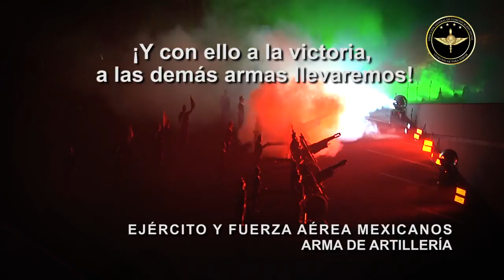VideoDelDía. Arma de Artillería del